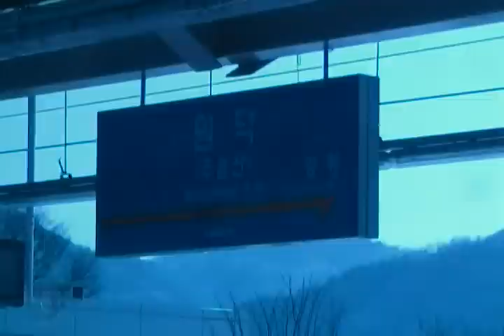[겨울 한강 5] 양평~용문 山勢도 좋고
2010년 1월14일 오후 중앙선 전철을 타고 떠난 얼어붙은 한강 구경.